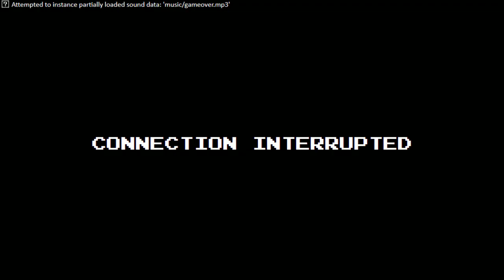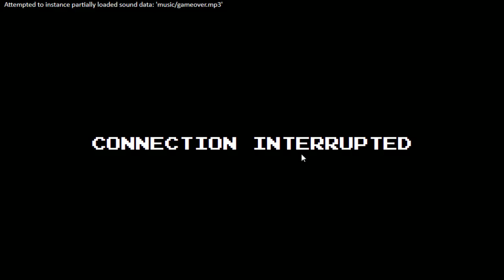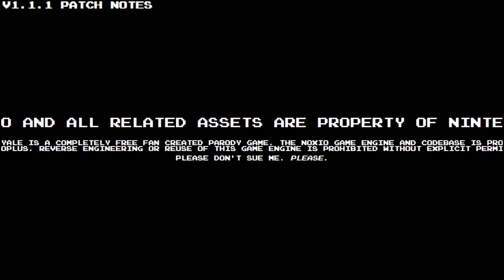[Vinesauce] Joel - Battle Royale Mario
Yes really.
Date streamed: 18 Jun , 2019